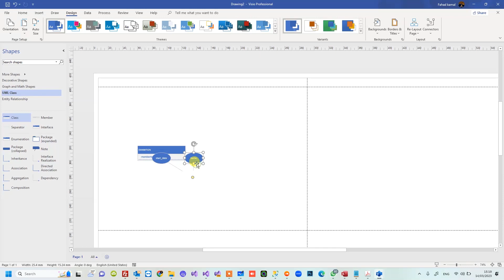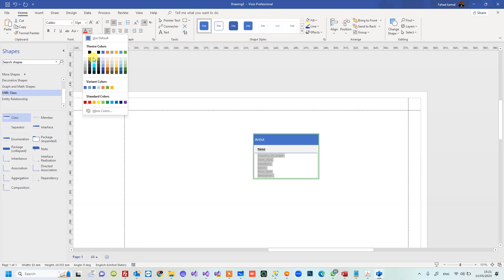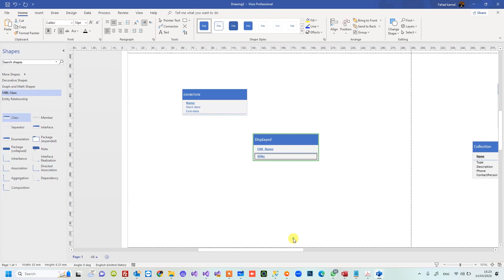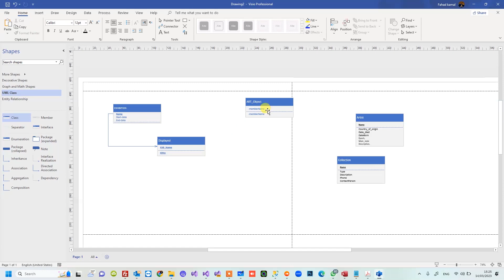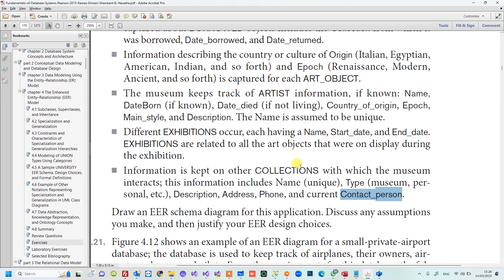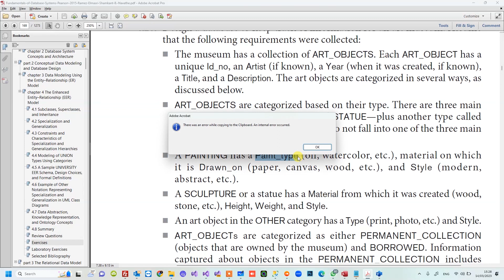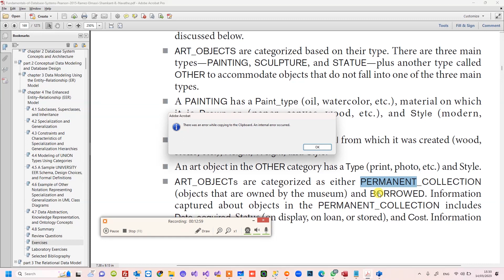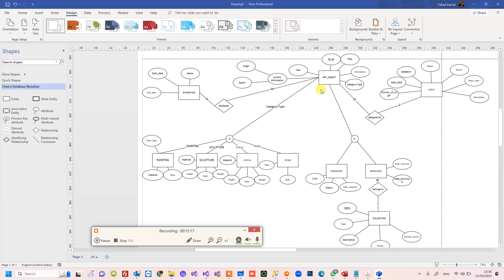Enhanced ERD Example Part 2